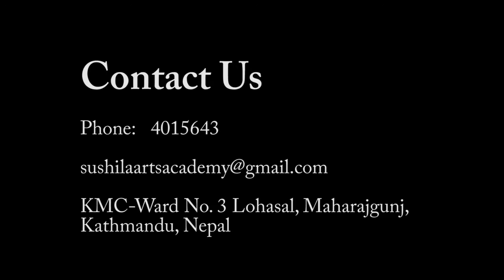Sushila Arts Academy Teachers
Maradee De Guzman- Flamenco Instructor
Alize Biannic- Ballet and Contemporary Instructor
Subima Shrestha- Classical Kathak Instructor